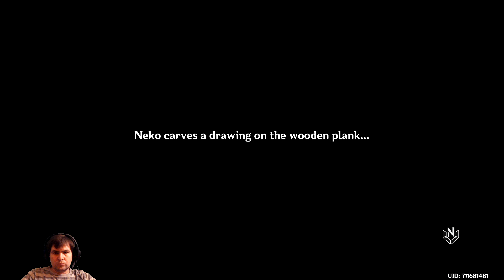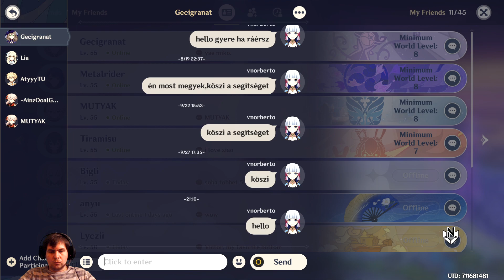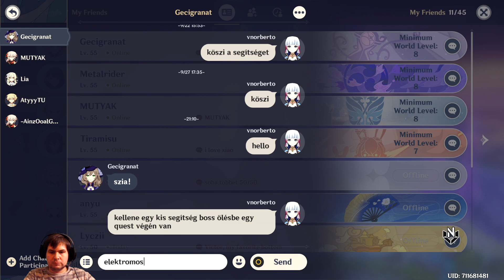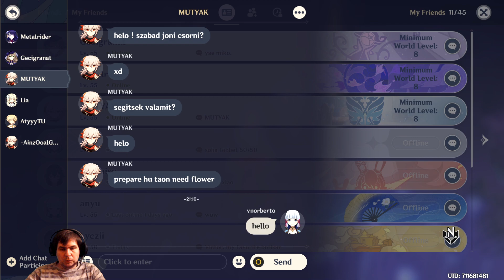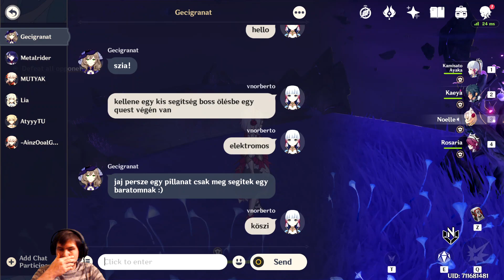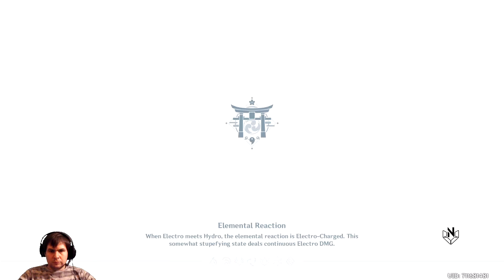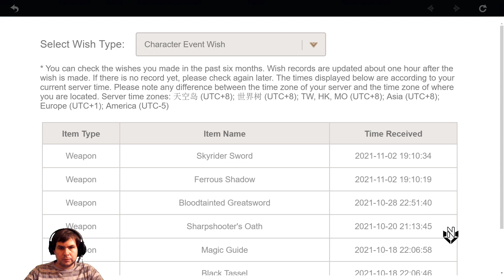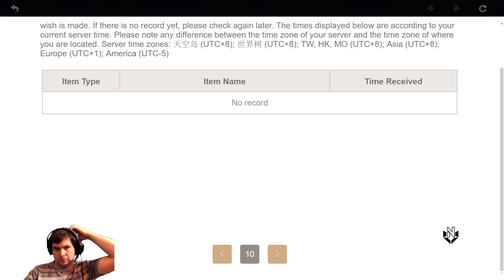Teyvat Kalandok *39*